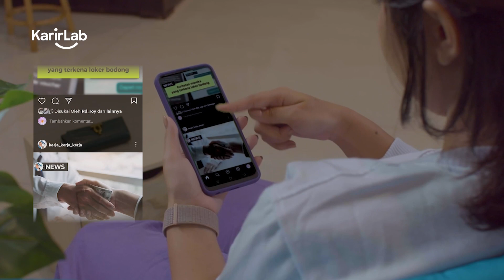MenujuKarirImpian - Pekerjaan Itu Dicari Nggak Dateng Sendiri!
Masalah setiap orang udah pasti beda-beda, apalagi perjalanan mencari kerja.

Ada yang dibandingin sana-sini, ketipu loker bodong berkali-kali, atau dapet tekanan dari keluarga sendiri.

Tapiiiii, proses MenujuKarirImpian bisa kamu siapin sejak saat ini, salah satunya MulaidariKarirLab ✨

Cari info lowongan kerja terpercaya di aja!🙌🏻